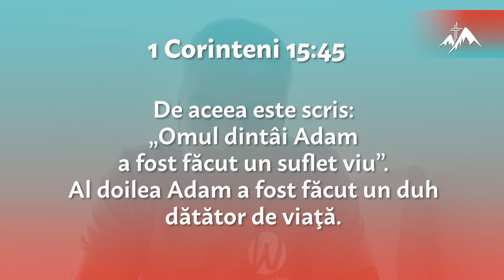Adam vs. Iisus - Focus4HIM - 18/05/2020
Incurajari zilnice legate de diferite aspecte ale vieții creștine cu @MisiuneinActiune